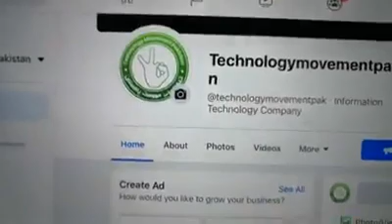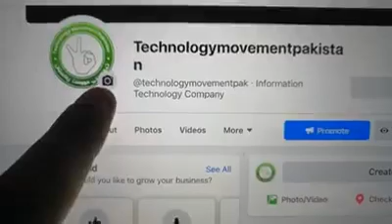Mqm or PPP aik hi hain video dekhain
Video from M.Noman